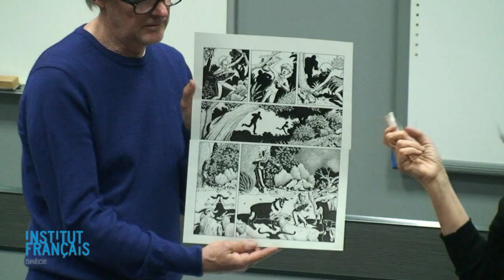Yvan Pommaux 13-3-12 clip (selectionne)